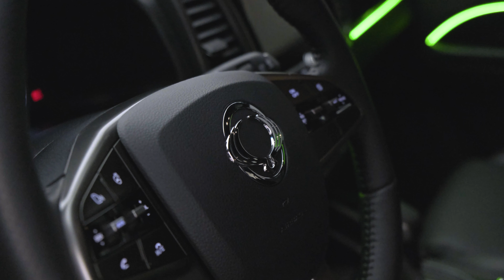DAHA İYİSİ VARSA BEKLERİZ / SSANGYONG MUSSO GRAND DÖNÜŞÜMÜ !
Ssangyong Musso Grand 'ın dönüşüm videosu sizlerle! Çok uğraşıp, en ince ayrıntısına kadar düşündüğümüz bir araç hazırladık. İddaa ediyoruz, daha iyisi yok! En azından biz tekrar yapana kadar :)

Yapılan İşlemler :

► Inozetek Army Green Kaplama
► Maximus Top v2 Roller Sürgülü Kapak
► Maximus Top Rollbar
► Maximus Top Cargo Carrier
► Kar/Kum Paleti
► RGB Araç Altı Aydınlatma
► RGB Teker Üstü Aydınlatma
► Panjur İçi 5 Modül Bar Aydınlatma
► Rollbar Üstü Offroad Aydınlatma
► Beyaz Led Farlar
► Beyaz Led Sisler
► Basamak Aydınlatma
► Araç İçi Ambiyans Aydınlatma
► Amerikan Park
► Sticker Detaylandırma İşlemi
► 3D Brutal Jant Göbeği
► Blackline Boyama işlemi
► Far ve Stop Çerçeveleri
► Sport+ Dodik Takımı
► Cam Filmi
► Bagaj içi çakmaklık
► Slide Drawer Taban Çekmecesi
► Kasa Havuzu
► Maximus 13.500 Lb Vinç
► 13 PIN Çeki Demiri
► 3cm Spacer
► Boya detaylandırma işlemleri
► 5cm Get Yükseltme
► 5cm Kupa Yükseltme
► 315x70x17 BF Goodrich MT
► 17" -12 ET Jant

Keyifli seyirler...